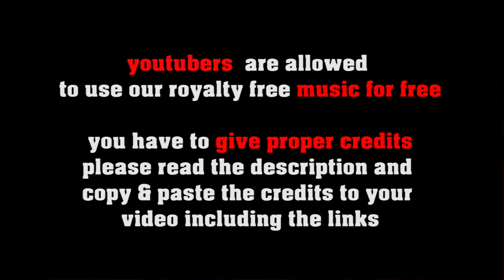This is a Twister, Sister! no copyright 50s Rock n Roll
or shorturl.at/ciqx7 FREE LICENSE (only for youtubers):
BUT you have to give credits in the video description as follows:

copy & paste
THIS IS A TWISTER SISTER

1. Choose the music you like best for your clip
2. convert the video to mp3
3. sync the mp3 to your clip
4. upload your video to your channel
5. add song title and the link to the music clip on our Freesoundmusic channel in your description.